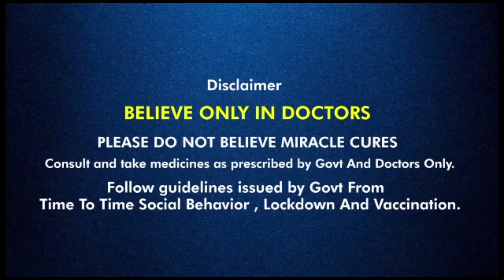Team Indiaಗೆ ಬಲ ತುಂಬಲಿದ್ದಾರೆ KL Rahul | World Test Championship | Oneindia Kannada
ಈ ಬಾರಿಯ ಐಪಿಎಲ್ ಟೂರ್ನಿಯ ವೇಳೆ ಅಪೆಂಡಿಸಿಟೀಸ್‌ಗೆ ಒಳಗಾಗಿದ್ದ ಕೆಎಲ್ ರಾಹುಲ್‌ಗೆ ಶಸ್ತ್ರಚಿಕಿತ್ಸೆ ಮಾಡಲಾಗಿತ್ತು. ಸದ್ಯ ಕೆಎಲ್ ರಾಹುಲ್ ಅಪೆಂಡಿಸಿಟೀಸ್‌ನಿಂದ ಚೇತರಿಸಿಕೊಳ್ಳುತ್ತಿದ್ದು ಇಂಗ್ಲೆಂಡ್‌ಗೆ ಪ್ರವಾಸ ಹೋಗಲಿರುವ ಟೀಮ್ ಇಂಡಿಯಾ ಜೊತೆ ರಾಹುಲ್ ಕೂಡ ಇಂಗ್ಲೆಂಡ್‌ಗೆ ಪ್ರಯಾಣಿಸುವ ನಿರೀಕ್ಷೆಯಿದೆ.
KL Rahul Shares Workout after appendix operation
Oneindia kannada